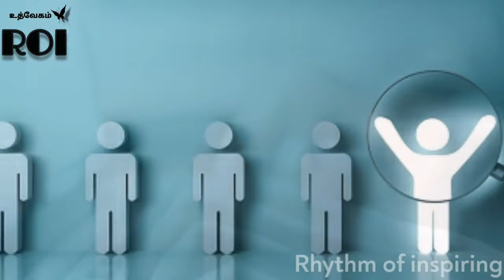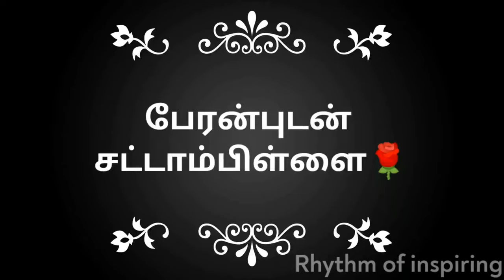History of Omandurar in Tamil/ ஓமந்தூரார் வாழ்க்கை வரலாறு - Sattampillai Govindasamy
History of omandurar in tamil
omandurar tamil
omandurar

ஓமந்தூரார், ஓமந்தூர் மருத்துவமனை, தமிழ், தமிழக அரசு, தமிழக முதல்வர், காமராஜர், கக்கன், விவசாயம்
ஓமந்தூர், ராமசாமி, ரெட்டியார், omandur, ramasamy, reddiya, life, history

Get notified to our latest updates by clicking the bell icon...